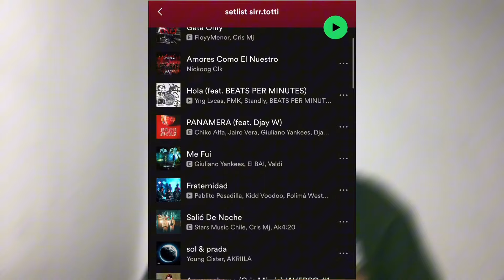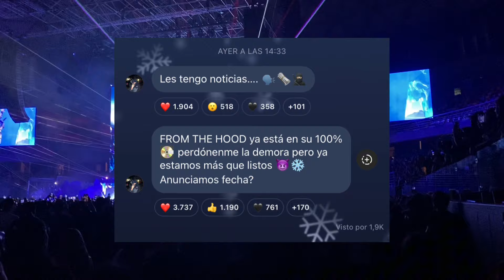❄️🚨LIL SNOW EN EL MOVISTAR ARENA DE CRIS MJ: ¿QUIEN ES EL ENCAPUCHADO?